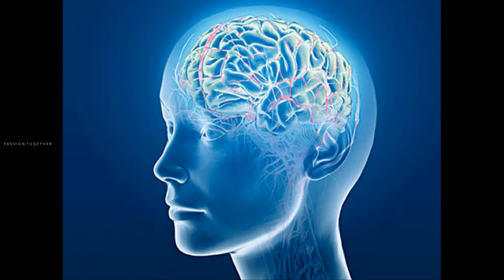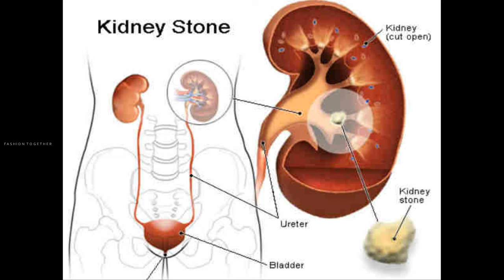வாழைப்பழம் சாப்பிட்டால் என்ன பயன்? | BANANA BENEFITS | BENEFITS OF EATING BANANA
BANANA SAPIDUVATHAL YERPADUM NANMAIGAL | BANANA BENEFITS | BENEFITS OF EATING BANANA

HEALTH CARE TIPS IN HINDI,
HINDI HEALTH TIPS,
DAILY HEALTH TIPS IN TAMIL